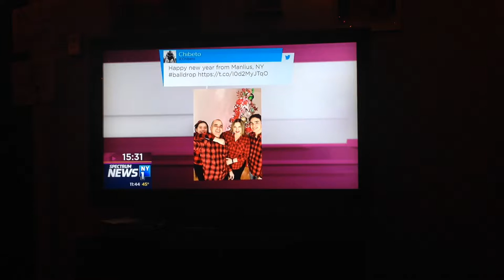"Alan & Susan - NY1" - 2017